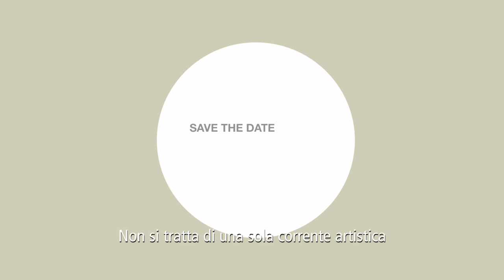IMAGO MUNDI - Usa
The exhibition Imago Mundi presents the collection, made up of more than a thousand small paintings, (all in 10x12 cm format) that Luciano Benetton has collected travelling around the world. The collection exhibits the works acquired in Australia, India, Korea, United States and Japan.